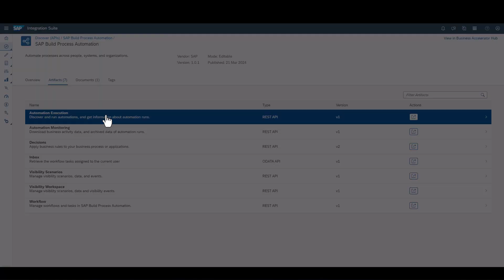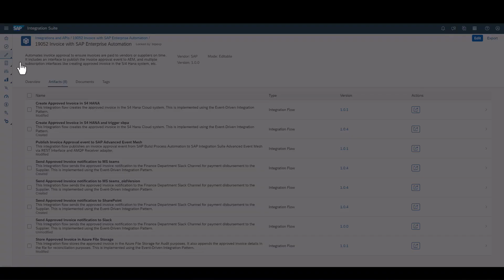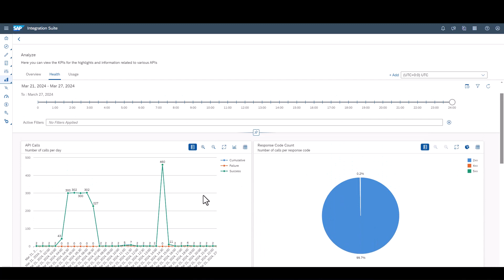SAP Integration Suite: API Management 3 Use Cases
Follow us for more SAP Business Technology Platform and Signavio information and content!